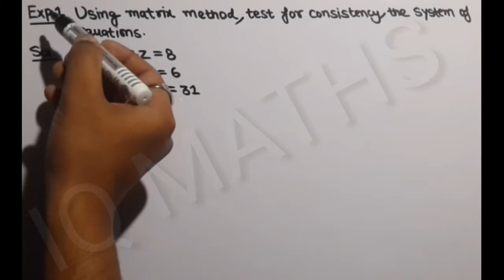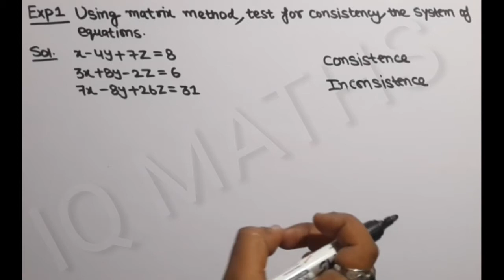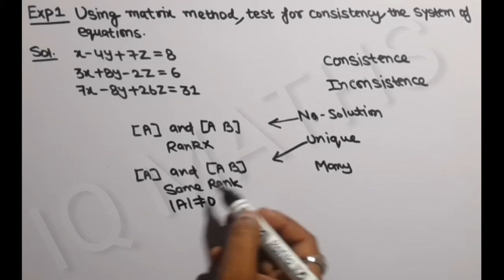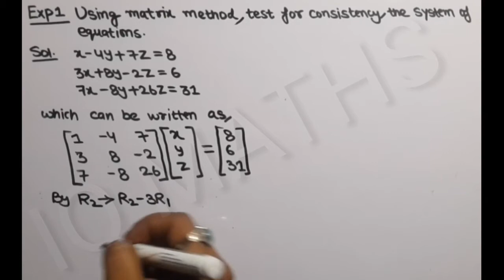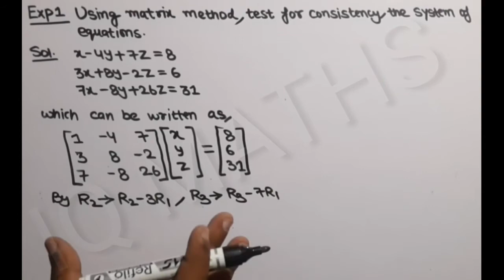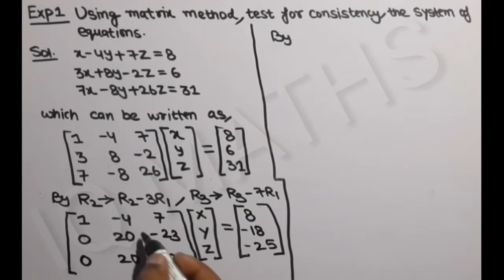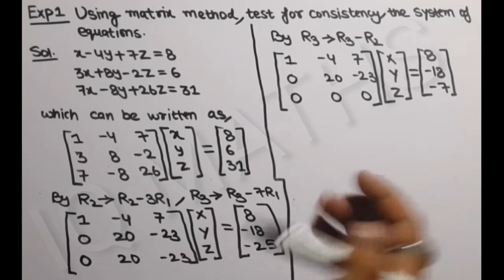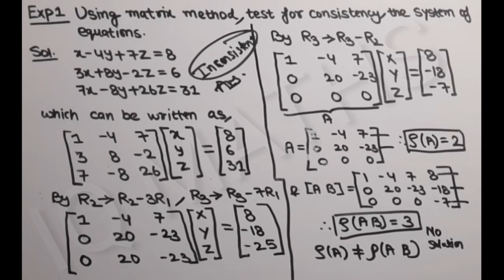Linear equations | Non Homogeneous Linear equations | Example | Numerical | Iqra education | Part 5